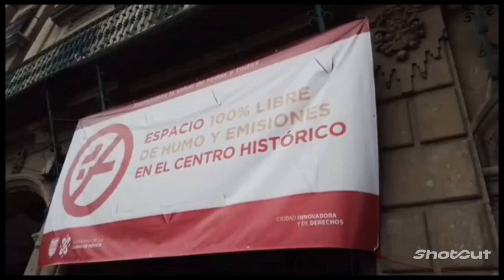Si fumas debés de ver este vídeo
ésto sólo se aplica en espacios públicos